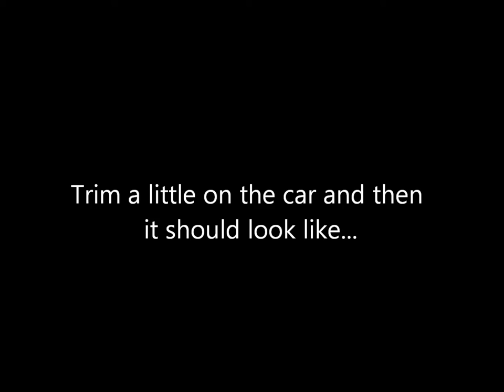How to draw a car in ms Paint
Here is a guide for u guys who wants to draw a cool car in ms paint.